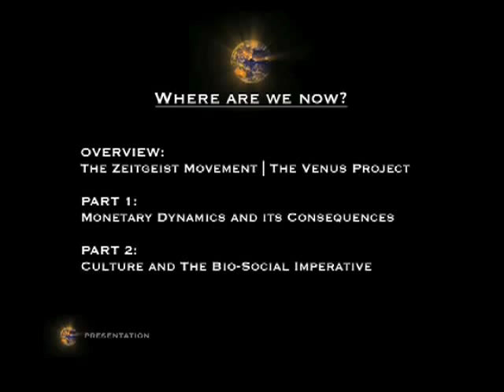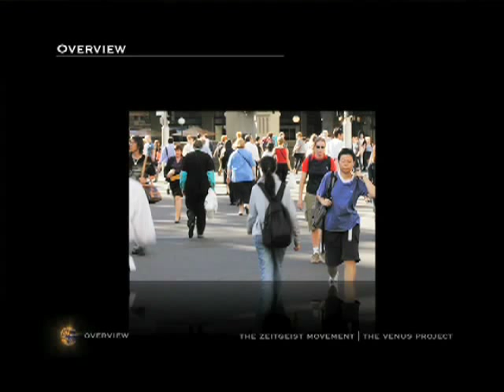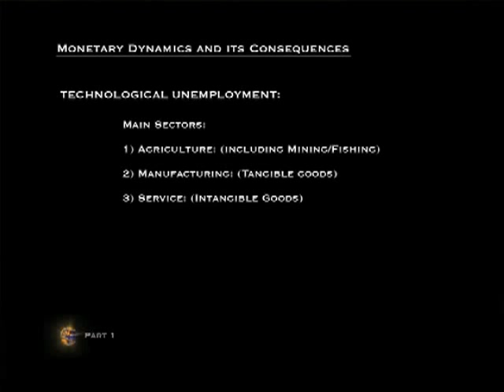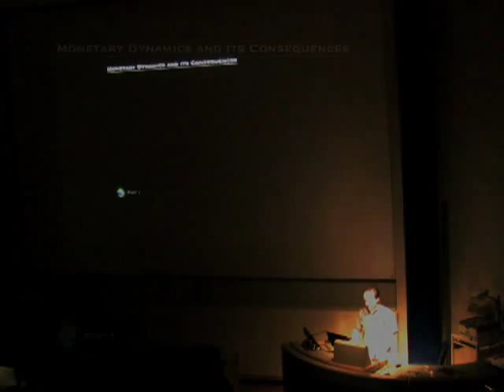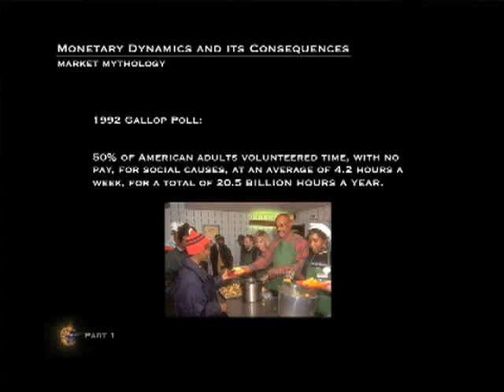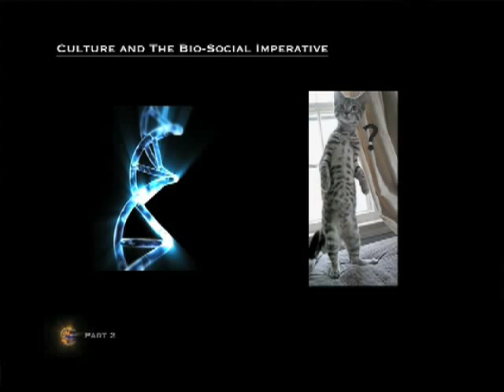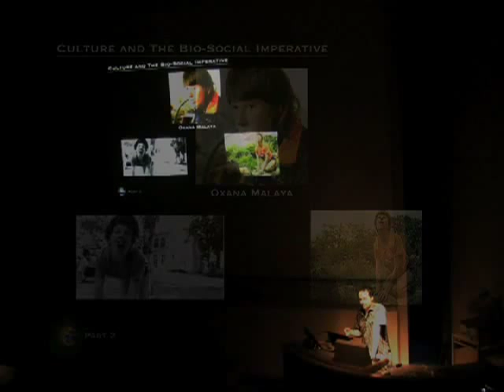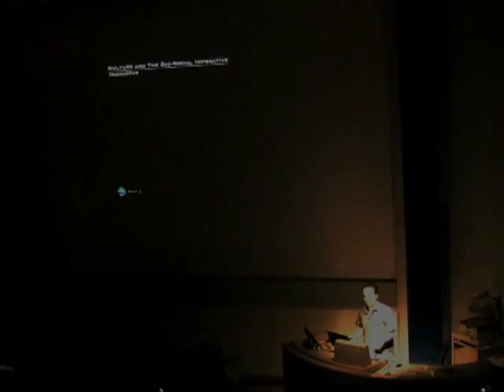Peter Joseph - Où en sommes-nous aujourd'hui ? - 25 juillet 2009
Conférence : Où en sommes-nous aujourd'hui ? ("Where are we now ?") par Peter Joseph, Mouvement Zeitgeist - Londres, 25 juillet 2009

* Vue d'ensemble du Mouvement Zeitgeist et des principes du Venus Project
* Nature du système monétaire mondial et de ses conséquences
* Condition humaine, culture et effets du système social.

Cette conférence à fait l'objet d'une suite, présentée par Peter Joseph le 15 nov 2009, Ou allons nous ? ("Where are we going ?")